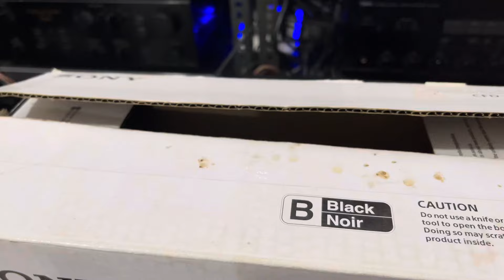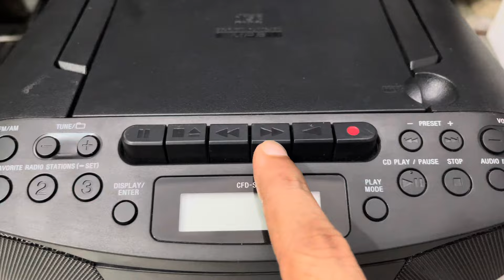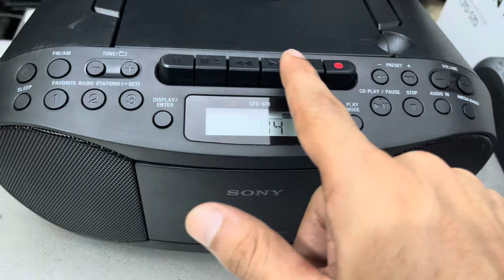Sony CFD-S70 Boombox Price In Hindi 9811204032 / 9717618838 Available For Sale In New Delhi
Call-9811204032 / 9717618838  Its a Audio Equipment  related channel ,where  you can see how to operate electronics equipment ,like how to use  Amplifier, Equalizer,Turntables, Speakers, CD player, MD player, DAT player, Mixer, spool player ,Record player, Cassette player, Tuner, Microphones, Radio, receiver, Tape recorder, Mixing console Kidan chalaiye .complete turntable setup for beginners.Record player basics ,how to operate turntable, how to setup record player Turntable basics Affordable turntable Best record player.